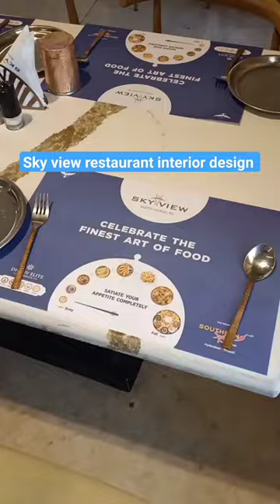chicken dum biryani at sky view restaurant on toll plaza